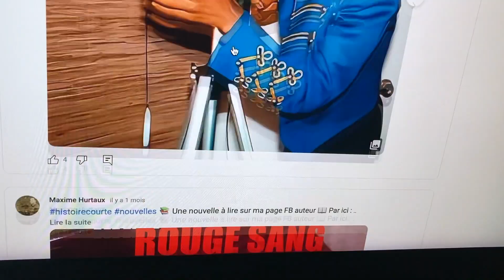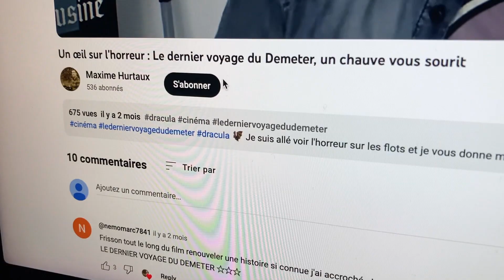Quiz cinéma des années 80 🎬 à choix multiples, 10 questions 🍿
années80 quiz jeux 📽️ Testez vos connaissances sur les films des années 80 📼